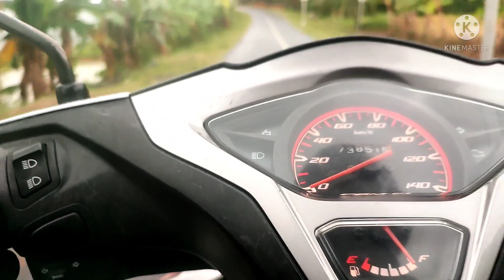CERITA MISTERI DI TANJAKAN DINI#geoparkciletuh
TURUNAN BERKELOK DAN BERBAHAYA DI TANJAKAN DINI GEOPARK CILETUH, ada cerita misteri di tanjakan dini,video ini menggambarkan turunan berkelok tanjakan dini geopark ciletuh yang sering memakan korban, Berhati-hatilah ketika melintasi jalur ini,demikian cerita singkat video ini,jangan lupa untuk mendukung channel ini,terimakasiih